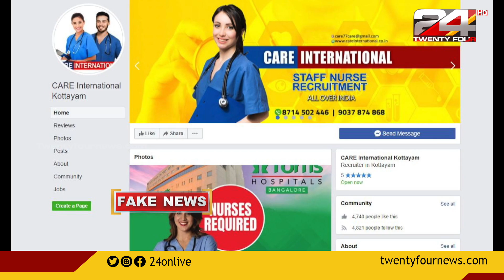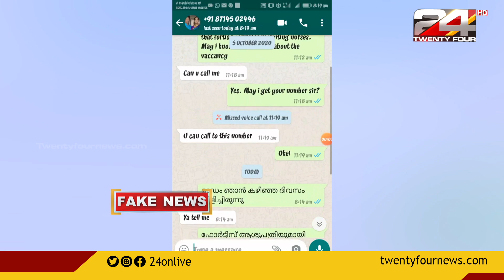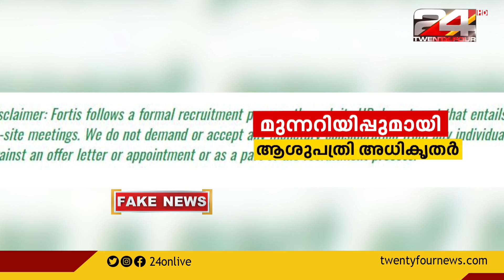നഴ്സിംഗ് മേഖലയിലേക്കുളള റിക്രൂട്ട്മെന്റിന്റെ പേരിൽ സംസ്ഥാനത്ത് പണം തട്ടിപ്പ് | 24 Fact Check